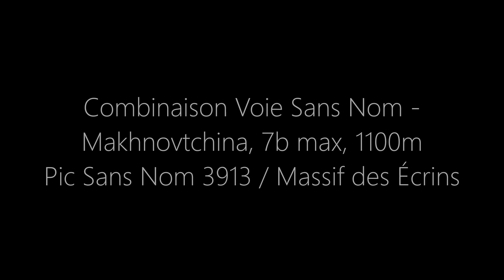Voie sans nom + Makhnovtchina au Pic Sans Nom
ATTENTION !
Dans la vidéo, nous faisons allusion à deux vidéos disponibles sur Youtube, les voici :

Le 1er septembre 2021, nous réalisons avec Julien Cruvellier De Luze et Mathieu Detrie la première répétition de "La Voie Sans Nom" ouverte par Nicolas Draperi et Seb Ibanez en novembre 2015. Celle-ci fut enchainée logiquement avec une nouvelle voie dans la face Nord-Ouest, la Makhnovtchina.

Une future célèbre voie ouverte en solo auto-assuré par Baptiste Obino en février 2021. Une ouverture réussie, engagée, culottée, en suivant un tracé qui force l'admiration. Même si parfois l'itinéraire va volontairement s'engager dans la difficulté, on ne peut pas rester insensibles aux mouvements que proposent ces longueurs suspendues, louvoyantes, qui se perdent dans un océan de gneiss compact, d'une qualité rare dans le coin.

Notre ascension est la troisième répétition de cette voie qui pourra devenir à l'avenir, une entreprise très difficile reconnue et fréquentée.